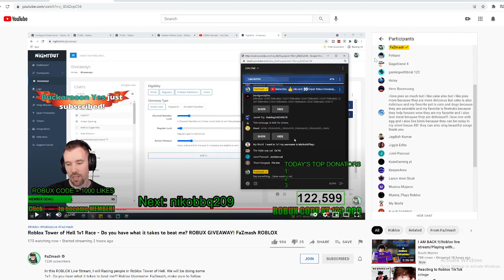worlds longest youtube username ever on a live stream?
im mindblown